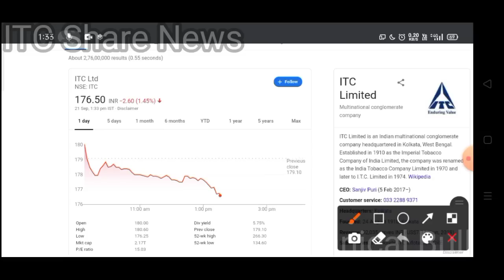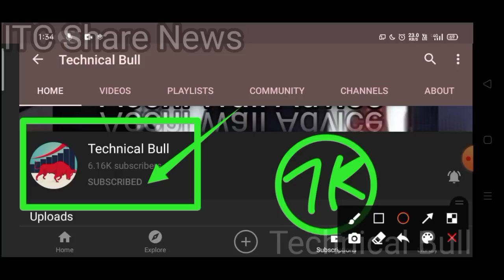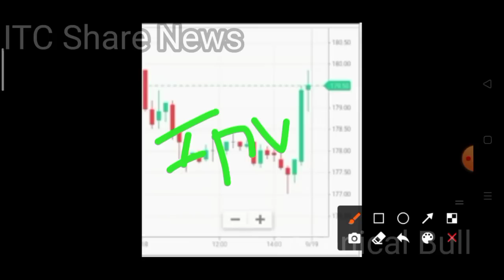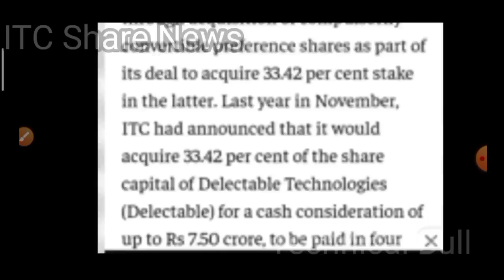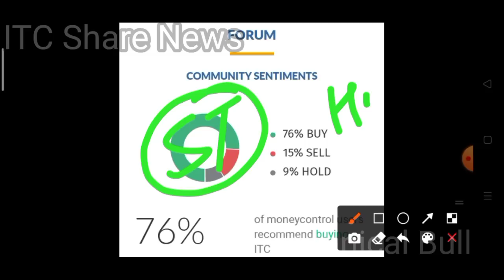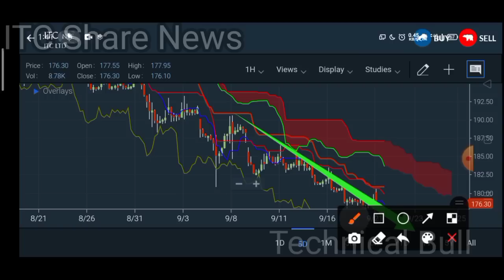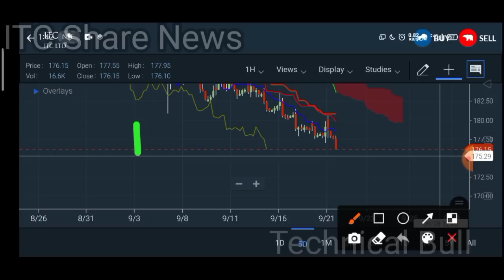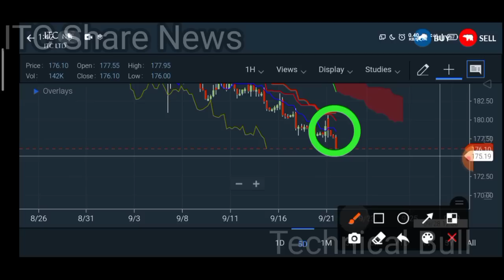ITC share latest news | ITC share Targets | ITC Share analysis | ITC Share price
TechnicalBull ITC share latest news | ITC share Targets | ITC Share analysis | ITC Share price | ITC share | Share Market

Timeslamp :-
00:00-00:32 - Trailer
00:33-00:44 - Channel Intro
00:45-01:27 - Introduction To Topics
01:28-5:44 - Doing fundamental analysis of ITC
05:45-7:20 - Doing technical analysis of ITC
7:21-8:02 - overview of topic

About ITC

ITC Limited is an Indian multinational conglomerate company headquartered in Kolkata, West Bengal. Established in 1910 as the Imperial Tobacco Company of India Limited, the company was renamed as the India Tobacco Company Limited in 1970 and later to I.T.C. Limited in 1974. ITC is one of India's foremost private sector companies and a diversified conglomerate with businesses spanning Fast Moving Consumer Goods, Hotels, Paperboards and Packaging, Agri Business and Information Technology.

Itc stock next target
Itc stock Analysis
Itc share 2020

DIVIDEND shares,dividend investing,dividend portfolio,dividend policy,highest dividend stocks,dividend 2019,dividend 2020,new year 2020 stocks,new year 2020 portfolio,

ITC share latest news -Is ITC share worth buying? -What is the future of ITC share? -Right time to invest in ITC? -ITC share price -ITC share review -ITC stock analysis -About ITC -Understanding the ITC Business -ITC Ltd Fundamental Analysis -ITC Share Latest News -ITC share price target -ITC share detailed analysis -When will ITC go up -ITC share analysis -ITC Limited stock review -ITC stock future -ITC share prediction